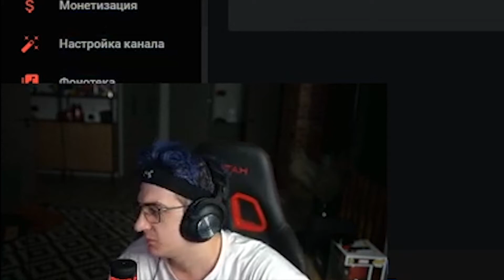ЭВЕЛОН ПОСЛЕДНИЕ СЛОВА НА ТВИЧЕ | ЭВЕЛОНА ЗАБАНИЛИ НА ТВИЧЕ | ЭВЕЛОН УХОДИТ НА ЮТУБ СТРИМИТЬ ?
Последние слова Эвелона перед блокировкой его твич канала